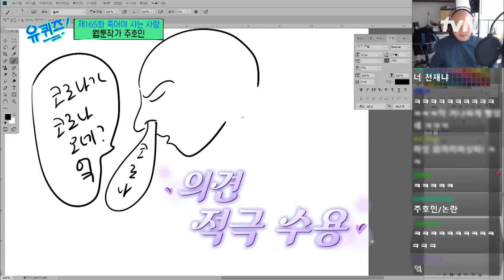이 남자는 만화 그리는 과정도 다 공개합니다 ^^ 이말년 자기님과의 완벽 케미#유퀴즈온더블럭 | YOU QUIZ ON THE BLOCK EP.165 | tvN 221019 방송